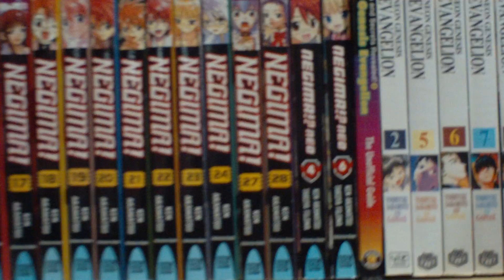ConnectiCon July 8, 2011 - Rare Manga (Evangelion)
Just showing some more Manga that the dealers were selling.